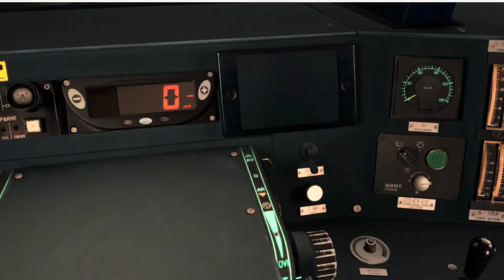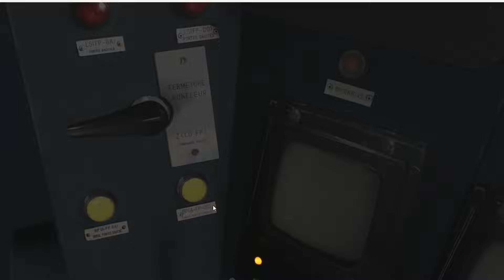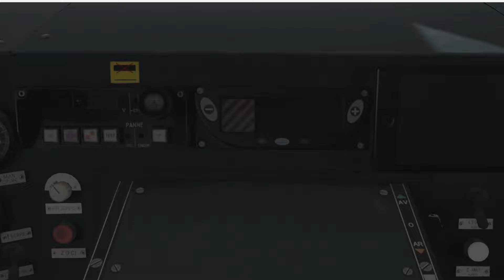Z2N SimExpress sur la petite ceinture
Deuxième vidéo de la Z2N SimExpress en préparation. Gestion des portes, mise en UM, TM606 et selecteur, vous en saurez plus sur cette machine très typique de la région parisienne.